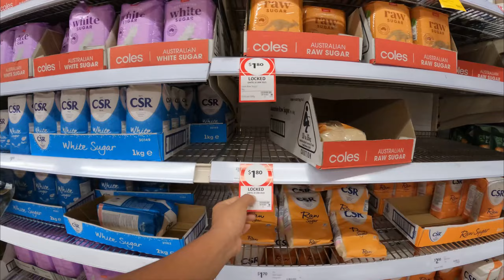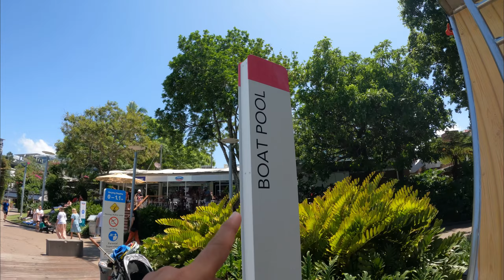Brisbane Trip ( Day 1 ) | 2/4 | #25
Travelling with my Mom to Brisbane, Australia. This is the first time she has ever been in a first world country. She was super excited and i felt proud that i was able to provide her the opportunity to see the world difference than ours of Nepal.

Nirak, durga and Nirak’s mom and dad. Team was pretty solid